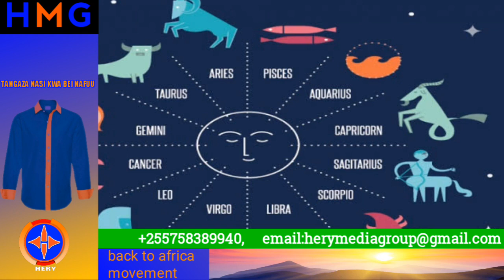Hii ndioo nyota yako, ijue nyota yako ya ng'ombe na maajabu yake.